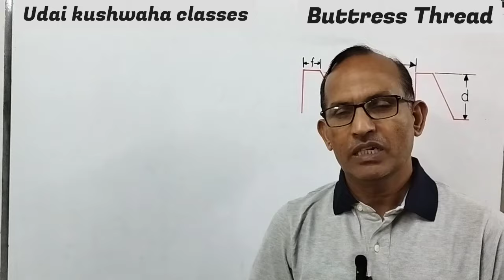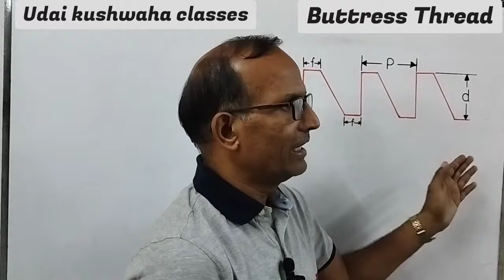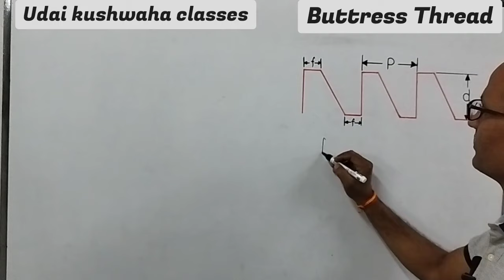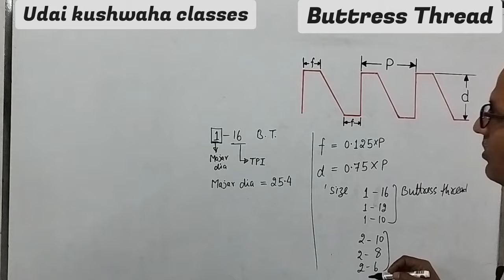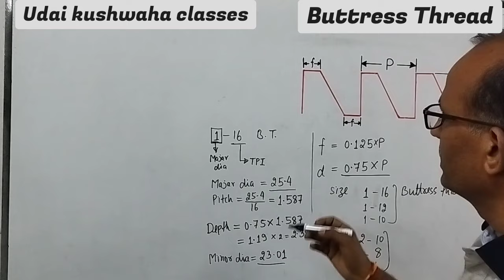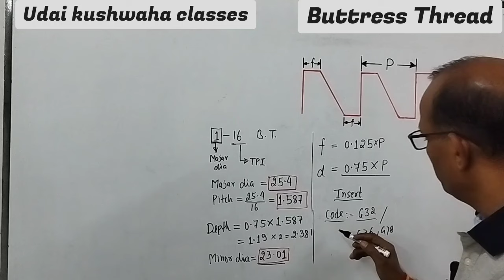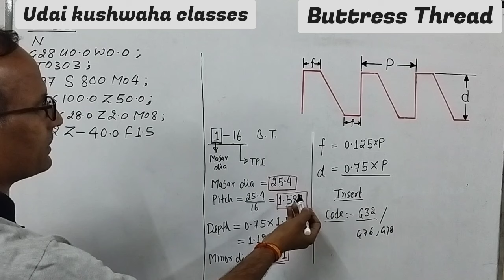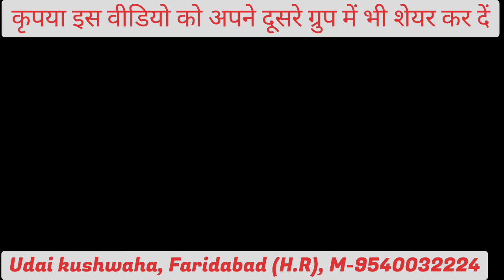Buttress thread || g32 threading || buttress thread calculation || programming of buttress thread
यदि आप बट्ट्रेस थ्रेड के बारे में जानना चाहते हैं तो इस वीडियो को आप एक बार अवश्य देखें.

मेरी अन्य कोई भी वीडियो देखने के लिए नीचे दिए गए लिंक का प्रयोग करें. ‌
Your others queries
cnc fanuc facing program
threading cycle in cnc lathe fanuc
Cycle program in cnc
VMC PROGRAMMING
KNURLING PROGRAM
KNURLING KAISE KARE
HOW TO OPERATE CNC MACHINE
CNC TRAINING
UDAI KUSHWAHA CLASS
VMC TRAINING
CNC WIRECUT
CNC ROUTER
CNC MACHINE OPRTAOR TRAINING IN TAMIL CNC LATHE MACHINE
CNC OPERATOR
CNC PROGRAMMING
CNC MACHINE
VMC
CNC
HOW TO SET WORK OFFSET IN VMC
CNC OFFEST SETTING HINDI
CIRCULAR INTERPOLATION
PROCESS
CNC PROGRAMMING COURSE NEAR ME CNC COURSE NEAR ME
CNC COST
AUTOMATIC CNC MACHINE
CNC ROUTER
3 AXIS CNC MACHINE
CNC PROCESS
CNC MILLING MACHINE PROGRAMMING CNC MACHINE OPERATOR COURSE
CNC TURNING MACHINE PRICE
Oil groove
Oil grooving program
Oil grooving

Udai Kushwaha classes of CNC & VMC ‌Faridabad (H.R) ‌M. 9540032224